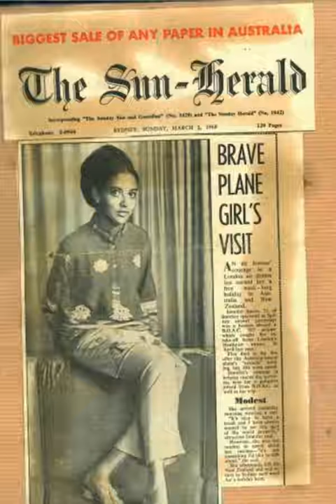airhostess & tv journalist jennifer arul in fashion designer tina vincent outfit